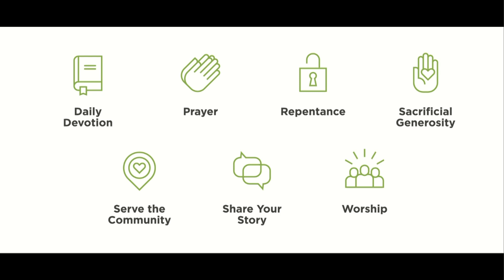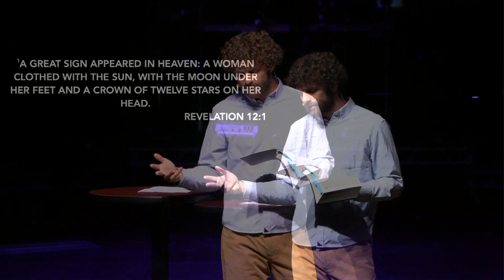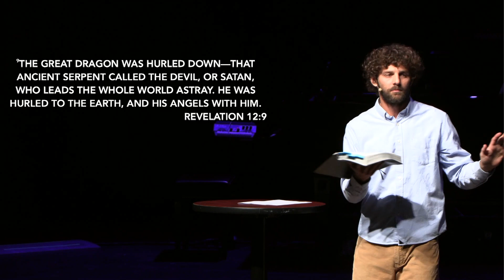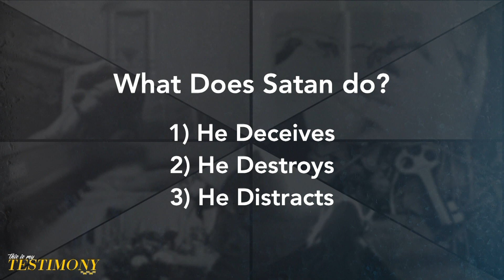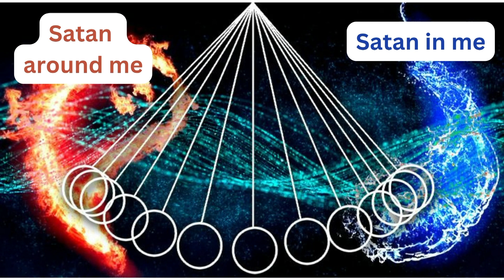"The Spiritual Battle" (10/8/23)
As followers of Jesus, we are called to testify, to share our stories and experiences, of God's work in our lives. Everyone has a story to share, so join us as we hear from many people throughout this series as they testify to who God is and how He is working in and through us!

Speaker: Kyle Isabelli

Sermon Title: The Spiritual Battle?

Sermon Series: This Is My Testimony